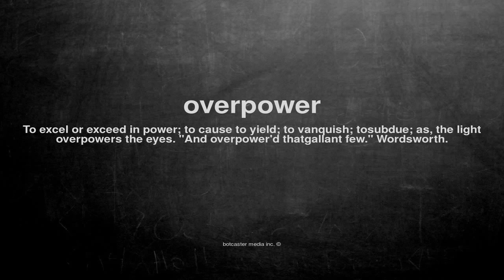What does overpower mean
What does overpower mean in English?